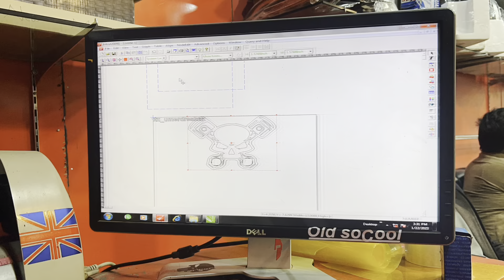Car interior modification🚘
Hi there guys! How are you ??I hope you all are fine and healthy. So Today I'm uploading my car interior modification vlog, I hope you all guys enjoy the video and don't forgot to subscribe,like and share the video.